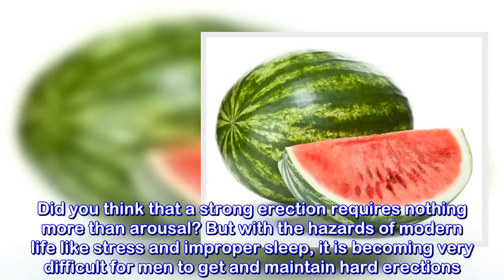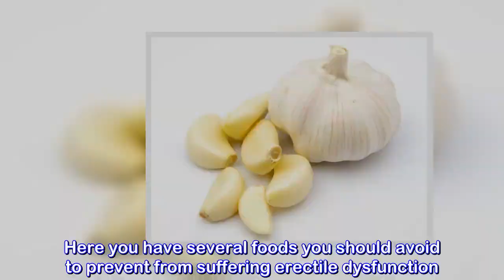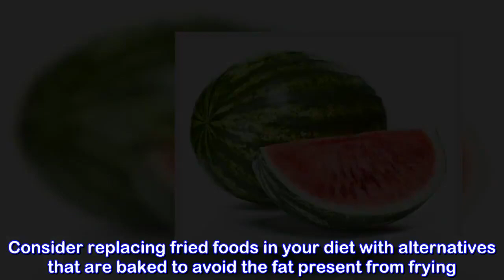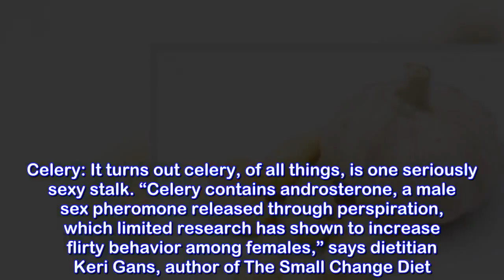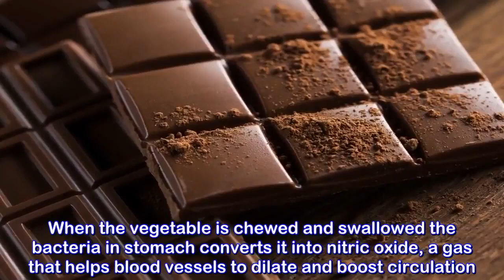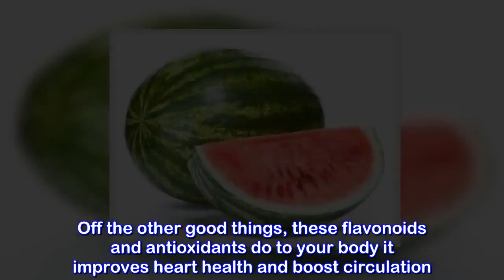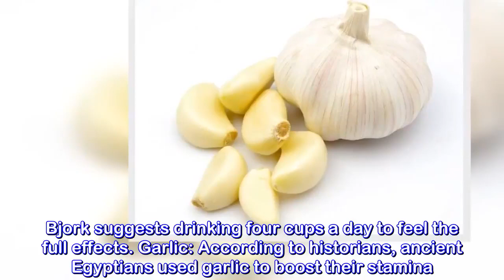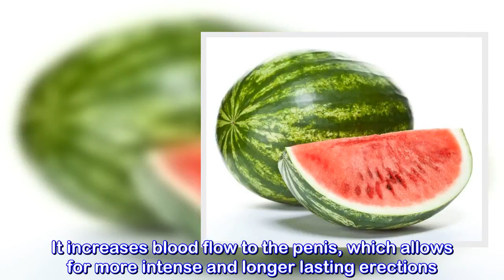10 Foods to Get Harder Erections That Last Longer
10 Foods to Get Harder Erections That Last Longer